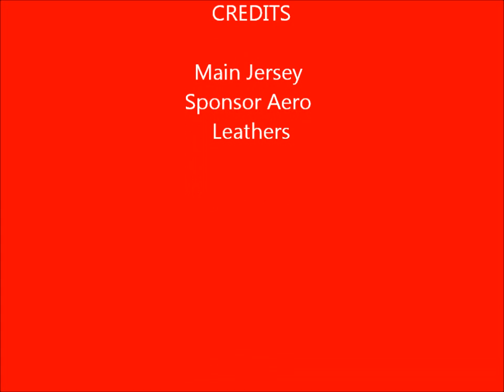Hawick YM v Murrayfield Wanderers 24th March 2012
Rory Scott Try